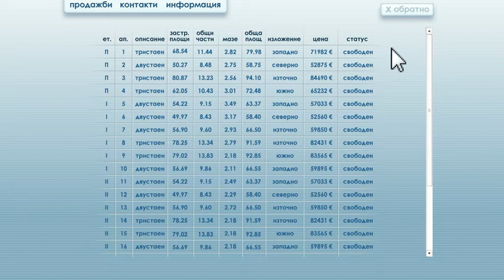Simpal Building website by Plabo